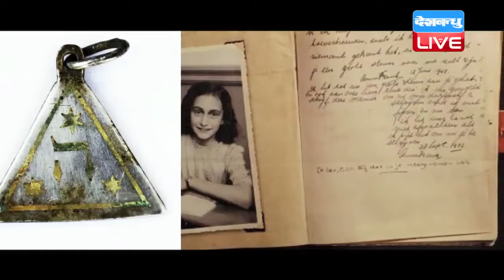DB LIVE | 20 JAN 2017 | Nazi camp excavations unearth link to Anne Frank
पोलैंड के सोबिबोर से नाजियों की ओर से बनाए गए यातना शिविर से एक पेंडेंट मिला है। यह पेंडेट नाजियों द्धारा यहूदियों पर की गई यातनाओं में शामिल एक यहूदी किशोरी एन फ्रैंक का माना जा रहा है।
. दरअसल समाचार पत्र 'इंडिपेंडेंट' की रिपोर्ट की मानें तो नाजियों द्धारा बनाए गए यातना शिविरों की खुदाई से एक पेंडेट मिला है। जिस पर तीन सितारे और ईश्वर का प्रारंभिक नाम चित्रित है। यह पेंडेंट उसी यहूदी किशोरी एन फ्रैंक का माना जा रहा है, जिसे नाजियों ने जबरन यातना शिवर में डाल दिया था। अनुसंधानकर्ताओं की मानें तो उस वक्त इस तरह के त्रिकोणीय पेंडेंट का चलन था। फिलहाल अनुसंधानकर्ताओं ने इस वक्त एन फ्रैंक के मौजूद परिवार वालों से आगे आने का अनुरोध किया है। हालांकि रिपोर्ट में दावा किया गया है कि मिले पेंडेंट में एन फ्रैंक के जन्म का वर्ष और जन्म अंकित है। जिसके मुताबिक एन फ्रैंक का जन्म फ्रैंकफुर्ट में 1929 में हुआ और 1945 में उत्तरी जर्मनी के बर्जेन बेलसेन के यातना शिविर में उनकी मौत हो हुई थी। आपको बता दें 1942 में एना फ़्रैंक को अपने जन्मदिन पर एक डायरी मिली थी। उस वक्त नीदरलैंड पर नाजी ने कब्जाी कर लिया था और दो साल तक एन फ्रैंक को अपने परिवार के साथ छिपना पड़ा। लेकिन नाजियों ने उन्हें ढूंढ निकाला और जबरन यातना शिविर में डाल दिया । इस दौरान एन फ्रैंक ने डायकी लिखनी शुरु की जो आगे चलकर यु्द्ध के दौरान नाज़ियों के यहूदियों पर किए गए अत्याचारों और जनसंहार का एक अहम दस्तावेज मानी गई। आगे चलकर ब्रितानी और कनाडाई सैनिकों ने उस इलाक़े को नाज़ियों से मुक्त कराया लेकिन उस से पहले ही यातना शिवर में टाइफस की वजह से एन फ्रैंक की मौत हो गई थी।
विद्रोह के बाद नाजियों ने यातना शिविरों को ध्वस्त कर अपने अपराध को छिपाने के लिए यातना शिविर की जगह पेड़ लगा दिए थे। लेकिन अब यातना शिवरों की खुदाई से मिल रहीं चीज़े यहूदियों पर किए गए अत्याचारों को बयांन कर रही है।